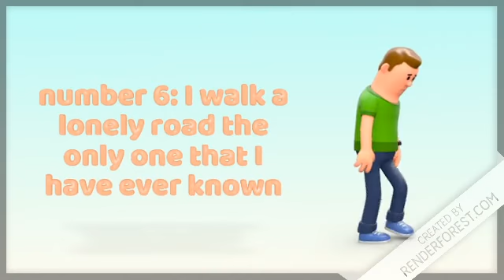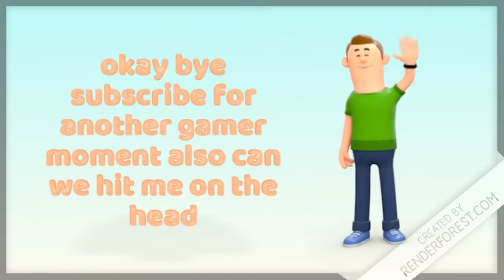idk what to title this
I'm bored so I did this lol